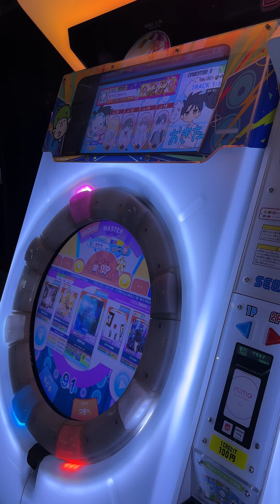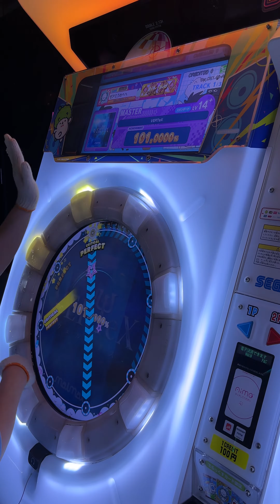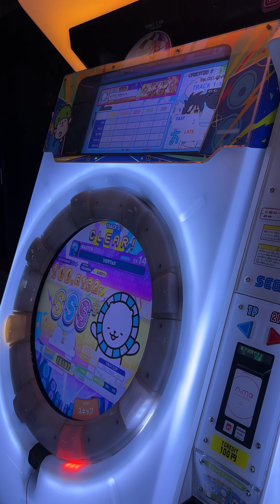【maimaiでらっくす】橙神進捗 VERTeX MASTER 1-1-0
VERTeXが先に終われそう